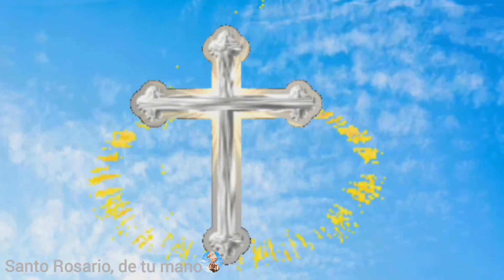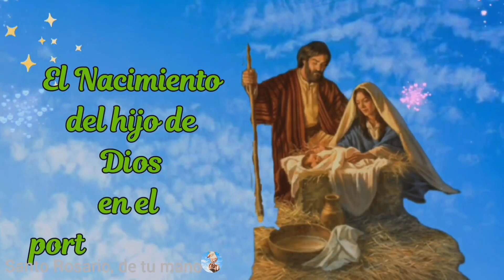SANTO ROSARIO CORTO de hoy sábado 10 de junio MISTERIOS GOZOSOS🌹 Rosario a la Virgen María 🙏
01:29 primer misterio gozoso, la encarnación del hijo de Dios
06:18 segundo misterio gozoso, la visitación de Nuestra señora a su prima Santa Isabel
11:08 tercer misterio gozoso, el nacimiento del hijo de Dios en el portal de Belén
15:58 cuarto misterio gozoso, la presentación de Jesús en el templo
20:47 quinto misterio gozoso, el Niño Jesús perdido y hallado en el templo